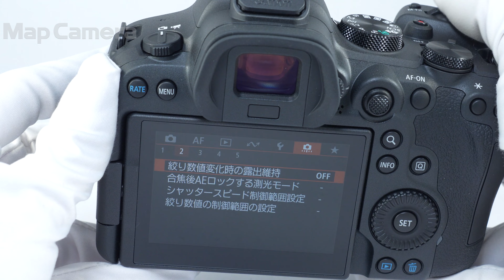Canon (キヤノン) EOS R6 Mark II ボディ 美品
Canon (キヤノン) EOS R6 Mark II ボディ

【付属品】
元箱・取扱説明書・ストラップ・バッテリー・チャージャー

【ココがポイント！】静止画・動画の撮影性能を追求し、多彩な表現を可能にするミラーレスカメラです。新たに馬・鉄道・飛行機（ジェット機・ヘリコプター）に対応した被写体検出機能をはじめ、進化した高速連写や強力な手ブレ補正、用途に応じたさまざまな動画撮影機能などにより、静止画・動画撮影の幅広いニーズに対応します。

マップカメラ公式YouTubeでの商品紹介動画はこちら↓
.youtube{position:relative;padding-bottom:56.25%;padding-top:25px;height:0;overflow:hidden;}.youtubeiframe{position:absolute;top:0;left:0;width:100%;height:100%;}.ytb_wrapper{max-width:640px;min-width:280px;margin:20px00;border:1pxsolid#CCC;}
⇒Youtubeで再生する